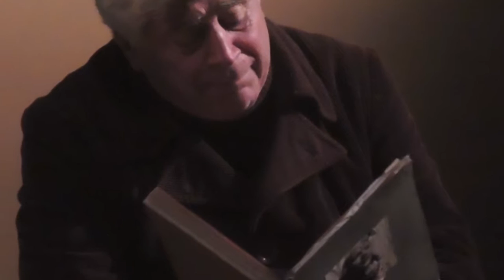Vicente Zito Lema resucita a Eva Perón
Entrevista con el poeta, dramaturgo y profesor de Derechos Humanos Vicente Zito Lema. Análisis de su obra "Eva Perón resucitada" actualmente en escena todos los sábados en el IMPA, fábrica recuparada por sus trabajador@s.